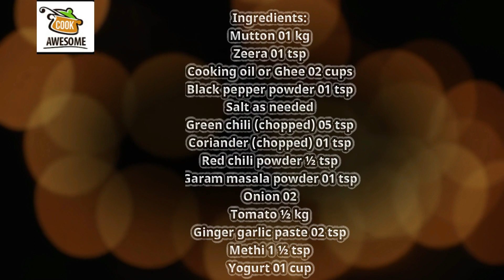پشاوری مٹن کڑاھی گوشت | Peshawari Mutton Karahi Gosht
Peshawari Mutton Karahi Gosht is one of the most sought and famed traditional food recipes of Khyber Pakhtunkhwa, formerly known as the NWFP, Pakistan.  Mutton Karahi Gosht is easy to make and delicious. Those people, who visited Peshawar, they say that “Peshawari karahi gosht is always tasty, different from the other regular Mutton Karahi Recipes”.

It is a famous dish of Peshawar so we tried to prepare in the same style. This karahi is a blend of various interesting ingredients and veggies. Just follow our recipe and you will easily prepare this recipe on the premises of your kitchenette.

Ingredients:

Zeera, 1 tbsp
Oil or ghee, 2 cups
Chopped green chilies, 5 tbsp
Chopped fresh coriander, 1 tbsp
All spices powder, 1 tbsp
Onion, 2

Preparation Method:

Take a frying pan and add cooking oil in it, when oil becomes heated, add onion in it.
Fry it till light golden.
Then add ginger garlic paste.
Add mutton and combine it well.
Now, cover with a lid and cook for around 10 minutes.
Remove the cover and add red chili powder, salt, and cumin powder.
Also add black pepper, all spices powder, and give it a gentle mix.
Now add tomatoes, green chilies and combine well.
Cover and cook for 3-4 minutes.
Then add yogurt and mix well.
Again cover and cook till mutton is tender.
Cook on high flame till water dry.
Garnish with mint leaves, kasuri methi, and coriander.
Peshawari Mutton Karahi is ready.

Cook Awesome Website always tries to present the new concept making a fusion of international Cuisine or Recipe with local taste. Due to globalization, people want to know a different kind of food recipe. It is human nature that they always want to learn new things.

Cook Awesome is one of the best cooking learning places for the young Girls and other people who want to acquire knowledge about food that we have gathered in one place.

You will get daily recipes and it is free.

Food Recipes, Food Benefits, Tips, and tricks are to educate only. These tips & recipes are not intended as medical advice, prescription, or diagnosis. If you have any type of medical condition, you are requested to consult your doctor before trying any new diet recipe. Cook Awesome Website Management is not responsible for anything.